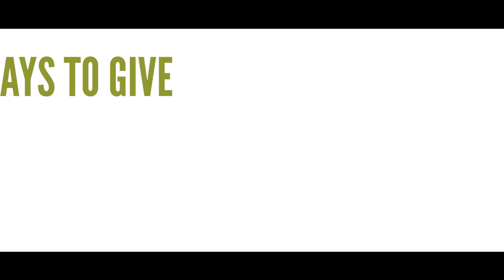Support Dental Health: Join our computer lab, classrooms + dental clinic Mission || New Roots Haiti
The construction of our new dental clinic continues to make steady progress everyday.   This building will not only hold our clinic, but will also have three classrooms where our mental health, Bible, and literacy programs are held.  And perhaps most excitingly is that we will also be adding a computer lab in this space as well.

In January we raised nearly $100,000 towards this project which has allowed us to make all the amazing progress you see here.

Our goal is to open the clinic in the fall, but we need your help to ensure that this project is finished on time.  We need to raise $60,000 to complete construction and furnish the clinic.

Donate today to help us not only keep moving forward but to bring dignity, jobs, and education, and high quality dental care to people in rural Haiti.